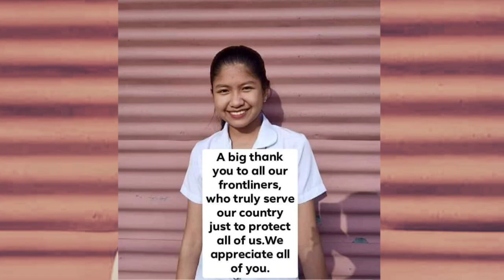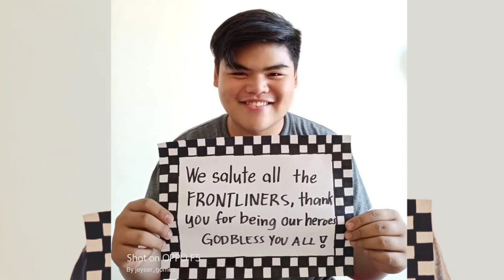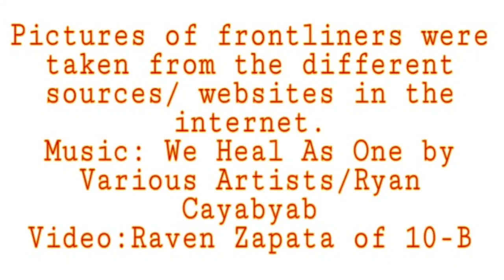"SALUTE TO OUR FRONTLINERS" YOU ARE OUR LIVING HEROES (10-B APPRECIATION)